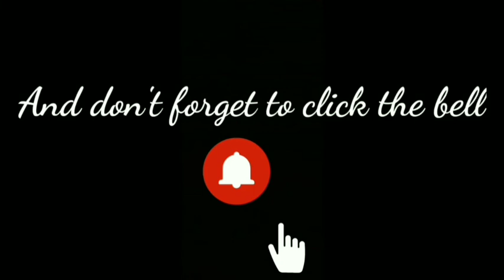HOW TO COOK ADOBONG MANOK / by MR. CLICK TV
Paraan para magluto ng masarap, malinamnam at malambot na adobong manok..  Panuorin ang buong video para malaman kung paano gawin. At kung magustuhan nyo ang video na ito ay maari lamang pindutin ang like at subscribe, at para din palagi kayo updated sa mga bago kong video ay pindutin din ang notification bell..  Salamat po.